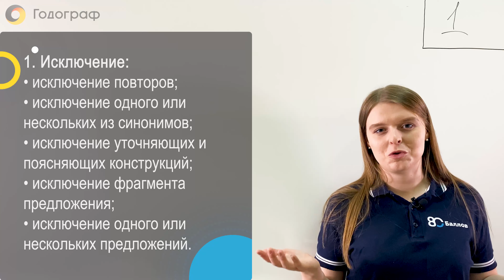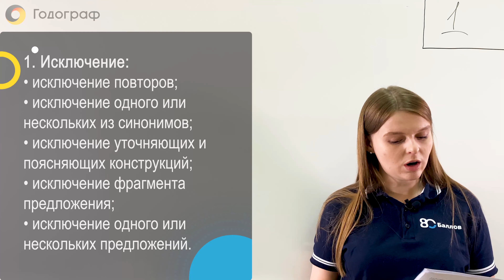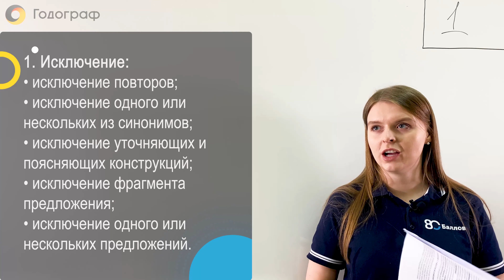ОГЭ по Русскому языку. ЗАДАНИЕ 1. СЖАТОЕ ИЗЛОЖЕНИЕ. СПОСОБЫ СЖАТИЯ ТЕКСТА. ИСКЛЮЧЕНИЕ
Первое задание в ОГЭ по русскому языку - сжатое изложение.
За это задание ты можешь получить 7 баллов.